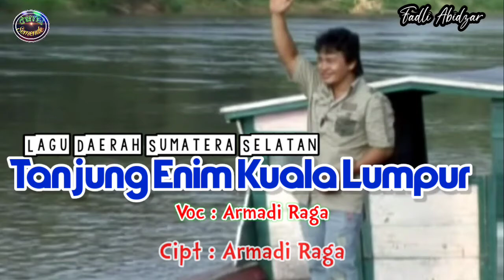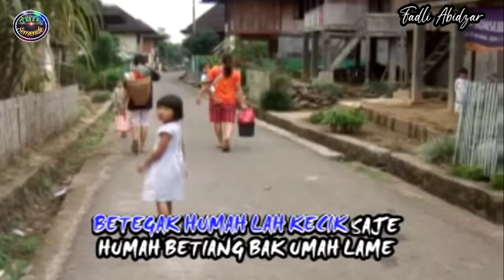Tanjung Enim Kuala Lumpur / Voc : Armadi Raga Cipt : Armadi Raga (Lagu Daerah Sumatera Selatan)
Dan jangn lupe dukung channel penyanyinye

Terime kaseh